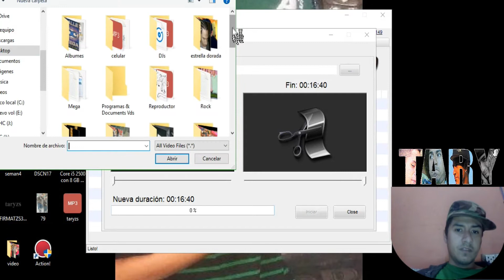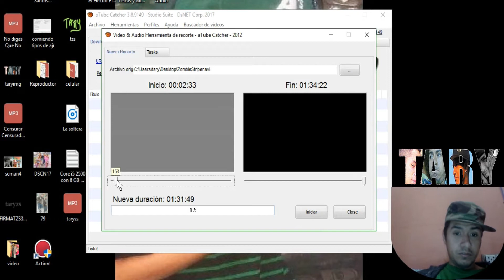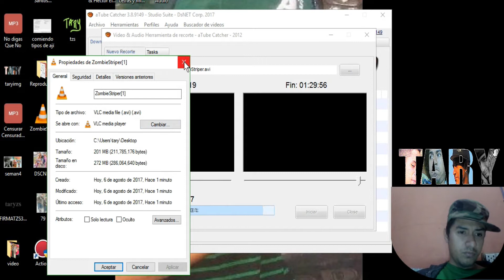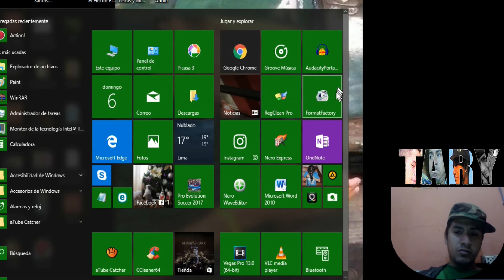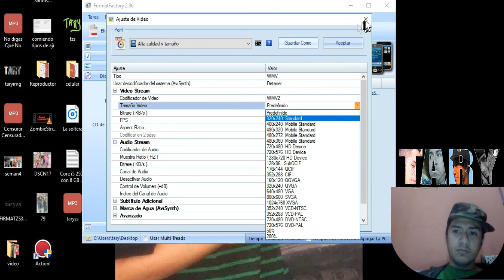Corta El Inicio & Final De Un Vídeo Muy Fácil Y Rápido | Edición Para Principiantes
La manera más fácil de editar sin perder calidad y muy rápido guardado
!!! Mira más del canal !!! SEGUIR PLIS Aquí Algunas Recomendaciones
Compra por @ youtu.be/f_agC0OnRGg
Hamburguesas youtu.be/udQkNxvP8Ds
Tambo youtu.be/y1CI80qgBz0
Revistas Nintendo youtu.be/DZ2MoetgW7U
CHAUFA en 4 Minutos youtu.be/Sso6PjNJwYU
POTENCIA TU PC youtu.be/sT9xwmWCSzg
Clasificación A Rusia 2018 youtu.be/bYY3ImYjYLk
Parlante Seleccionados Perú youtu.be/A1ox0WFqta0
Oktoberfest Perú youtu.be/BJuDjMQ-UnA